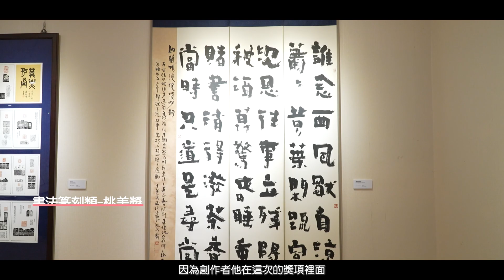2022桃源美展｜「繪畫與書寫類」展覽紀錄影片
「2022桃源美展」以「繪畫與書寫類」為主題，分為「水墨」、「膠彩」、「書法篆刻」、「油畫」、「水彩」及「版畫」共6個徵件類別，共613件作品參與激烈角逐，經過初審遴選出125件作品參展，再由複審委員進行現場作品審查，入選作品於桃園市文化局、中壢藝術館展出。

2022桃源美展各類別首獎「桃美獎」得主為：【書法篆刻類】張倍源《納蘭成德浣溪沙詞》、【水彩類】彭建豪《盼望》、【水墨類】張亞蓁《陌生影子裡的溫度》、【油畫類】李沛倫《人體動物展示櫥窗》、【版畫類】李迪權《煙霧中45》及【膠彩類】吳珮綺《夏日》，而「年度特別獎」為邱奕寧《好好坐著》和曾霆羽《貳貳老梗-三缺一》。